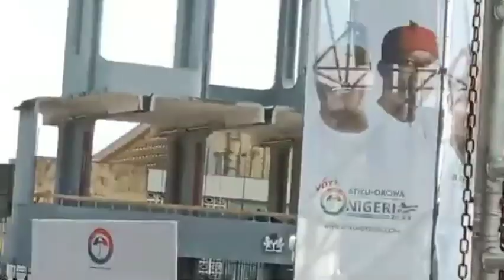SAIDI OSUPA FOR ATIKU ABUBAKA